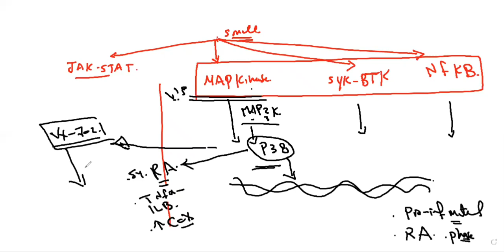Targeted DMARDS (small oral molecules) by Dr Mohammed kamal